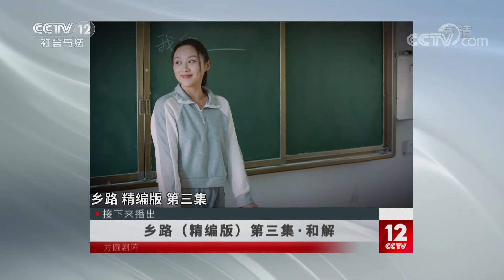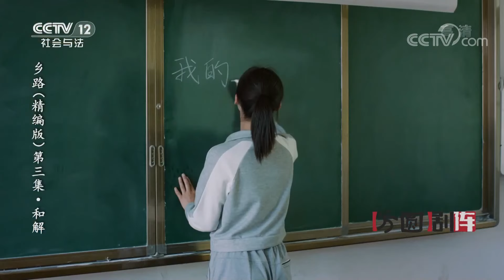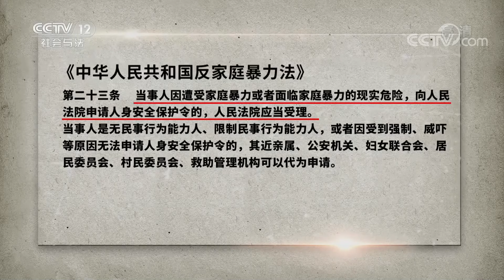《方圆剧阵》女干部上位巧用妙招化解村民矛盾 为产业兴旺她带领村民迎难而上《乡路·精编版》EP3 20220307 | CCTV社会与法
本期看点：从群众中来，到群众中去，秦小木通过一面锦旗，化解了高老太和大风车多年的积怨和矛盾，还帮林海娇摆脱了婆婆总催生的叨扰。秦小木的工作作风也转变了，带来了很多的收获，也让村民们好评不断，可是东岭村的风波并未因此就停歇。